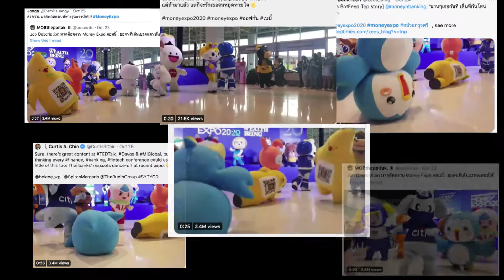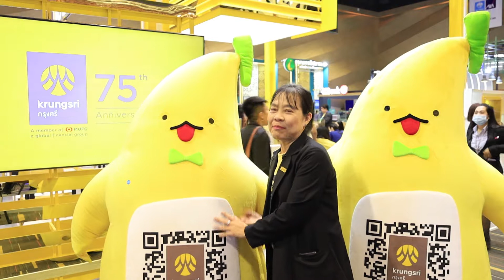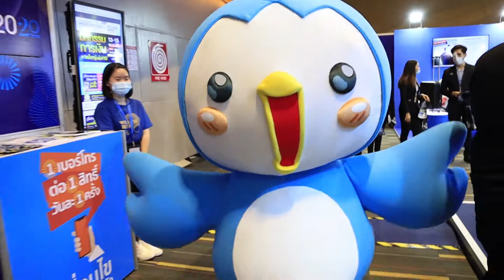ไขความลับ !! มาสคอต งาน Money Expo "ฮีโร่ เยียวยาชาวโลก"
นอกเหนือจากโปรโมชั่นเงินฝากและสินเชื่อที่ดีที่สุดในงาน มหกรรมการเงิน Money Expo แล้วนั้น ยังมีอีกหนึ่งสีสันที่มีแค่ในงานนี้เท่านั้น นั่นก็คือ การประชันสเต็ปแดนซ์จากบรรดามาสคอต ของธนาคาร/สถาบันการเงินและองค์กรต่างๆ ที่มักจะกลายเป็นไวรัลในโลกโซเชียลเป็นประจำทุกปี เพราะงาน Money Expo เป็นงานเดียวที่รวบรวมมาสคอตเอาไว้มากที่สุด
การออกสเต็ปของเหล่ามาสคอตเหล่านี้ จะมีทุกครั้งที่มีการจัดงาน Money Expo ทั้งในกรุงเทพฯและต่างจังหวัด โดยแต่ละตัวมีการพัฒนาลีลาขึ้นทุกปี ชนิดที่ไม่มีใครยอมใคร และในงาน Money Expo 2020 ที่เพิ่งผ่านพ้นไปเมื่อเดือนตุลาคมที่ผ่านมา เหล่ามาสคอตก็ไม่ได้แค่สร้างรอยยิ้มให้กับผู้ร่วมงาน หรือชาวไทยที่เห็นคลิปเท่านั้น แต่พวกเขาได้สร้างรอยยิ้มให้แก่ชาวโลก ท่ามกลางความตึงเครียดจากสถานการณ์แพร่ระบาดของ Covid-19 ในหลายๆ ประเทศที่ยังคงรุนแรง ตัวเลขยอดผู้ติดเชื้อไม่มีแนวโน้มจะสิ้นสุดลงได้ง่ายๆ ทำสถิติสูงสุดในทุกๆ วัน รวมทั้งวัคซีนที่ยังไม่รู้ว่าจะมาเมื่อไหร่ รวมไปถึงความเครียดจากปัจจัยสังคม เศรษฐกิจ การเมือง
คลิปมาสคอตออกสเต็ปเต้นกันจนเวทีลุกเป็นไฟ ที่มียอดวิวในทวิตเตอร์ Money & Banking Magazine ทะลุ 3.3 ล้านวิว จนกลายเป็นกระแสไวรัลในระดับโลก จึงถูกยกให้เป็นเหมือนเหล่าฮีโร่ที่เข้ามาช่วยเยียวยาความตึงเครียดให้กับทุกคน และพร้อมขนานนามว่าพวกเขาคือ “ฮีโร่” ที่พร้อมกอบกู้รอยยิ้มของชาวโลกให้กลับคืนมา
งานมหกรรมการเงินส่งท้ายปี ครั้งที่ 4
🗓 17-20 ธ.ค. 63
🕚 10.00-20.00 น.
⛳ ฮอลล์ EH 103-104  ไบเทคบางนา